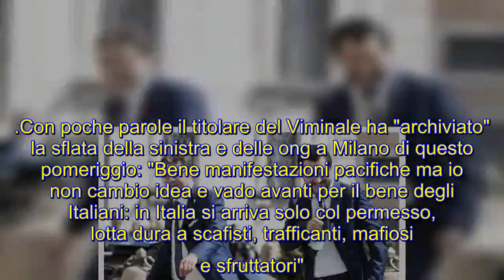Salvini ha detto: "Sì, le proteste sono pacifiche, ma non mi arrendo".